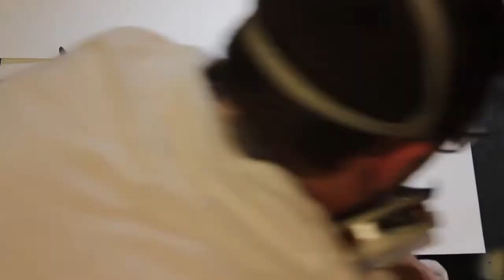Stencil art - pochoir 8 couches (8 layers)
Je vous présente un pochoir réalisé à partir du film "The amazing Spiderman 2".
Pochoir en 8 couches, noir, blanc, et 6 niveaux de gris, avec de la mtn94

Réalisé par Aymeric DAUDEL